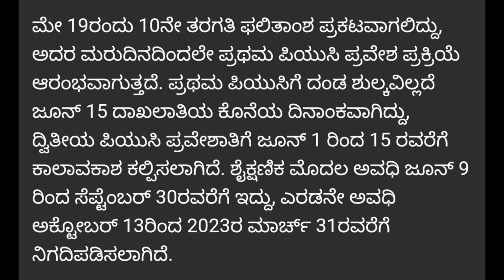1st and 2nd puc admission 2022 announced by minister collage begin date announced|students solution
Upi id:hatersvtu@ybl